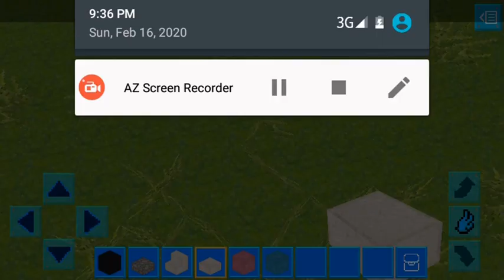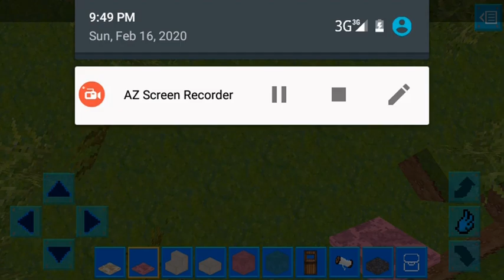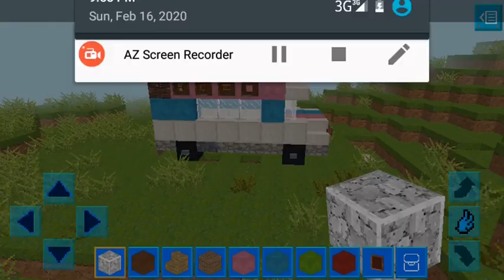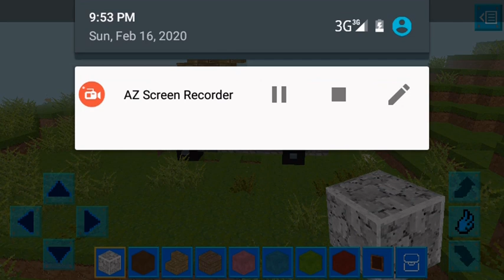How to make horror ice scream bus in realmcraft